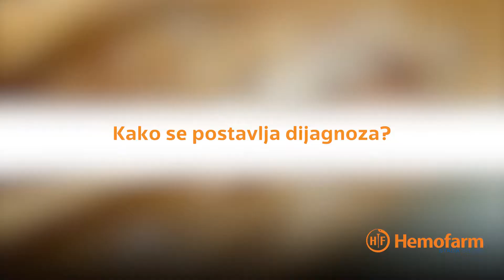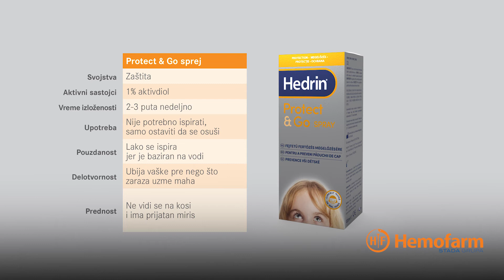Hedrin - rešenje za vašljivost od Hemofarma